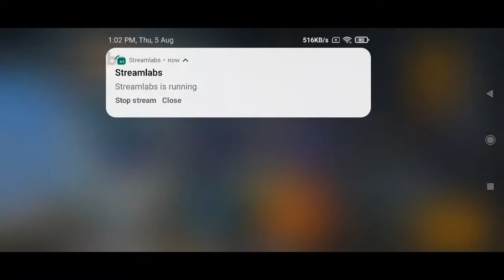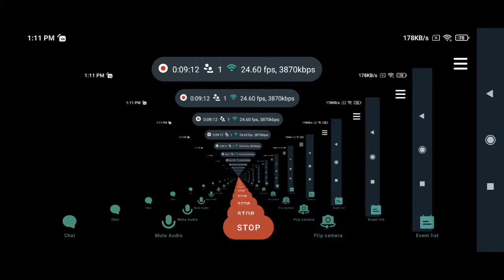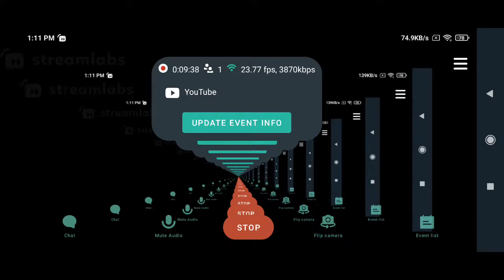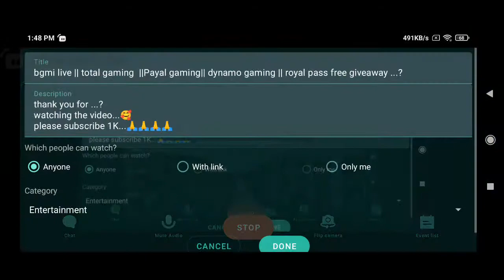bgmi live || total gaming ||Payal gaming|| dynamo gaming || royal pass free giveaway ...?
► Respect Moderators.

Pubg Clan         : SRB

1.Pubg mobile India
2.Pubg mobile India trailer
3.pubg mobile India Release Date
4.pubg mobile India News
5.pubg mobile Relaunch Date
6.Pubg govt news
7.pubg Indian version
8.techincal guruji pubg unban
9.Pubg New state
10.Pubg Mobile Gameplay
11.Pubg Mobile Solo vs Squad
12.Undawn Mobile
13.Newstate news
14.Pubg on playstore
15.pubg Download Link

2021
BROWSE GAME

Gami